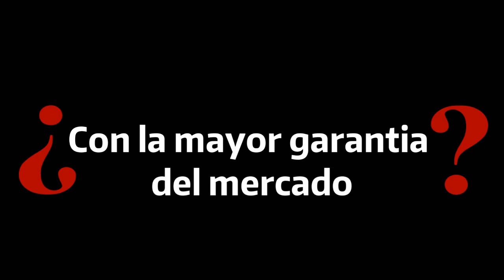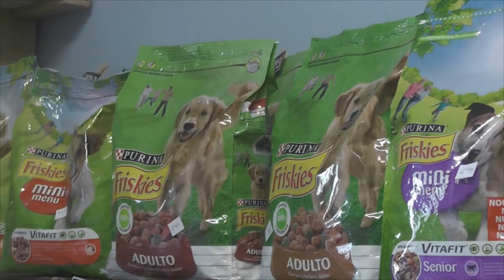Undécima carrera popular San Silvestre en Almazán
La villa de Almazán celebró el pasado sábado 30 de diciembre su tradicional carrera popular "San Silvestre". La Asociación Deportiva Escarchas, organizadora del evento,  diseñó el recorrido entorno a las murallas y el casco viejo y con punto de salida en la Plaza Mayor. Suculentos premios y regalos para los ganadores de las tres categorías de participantes; 16-25 años, 26-45 años, y 46 en adelante.